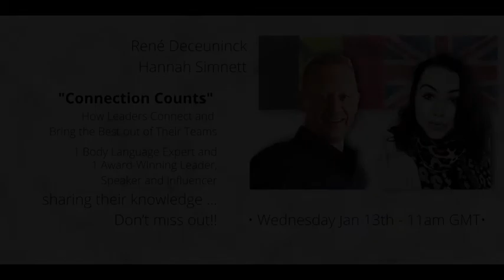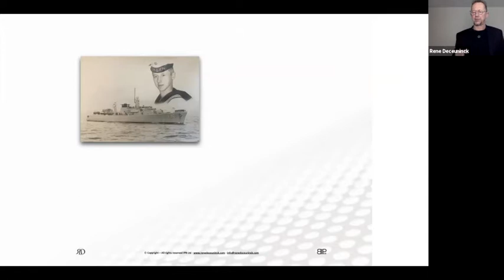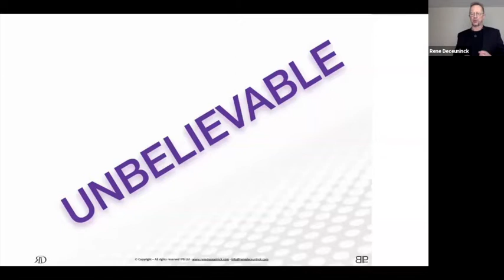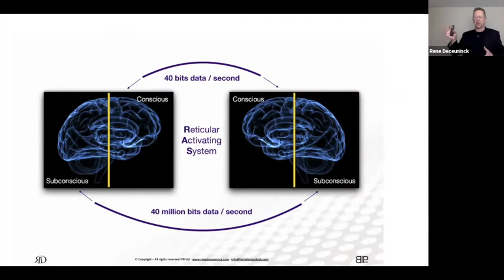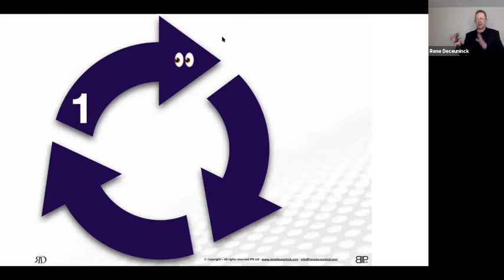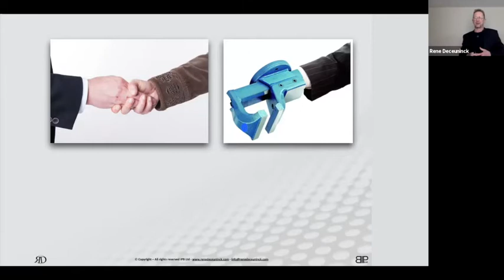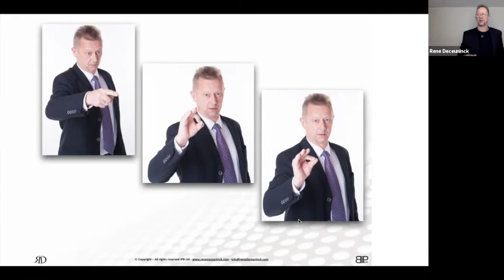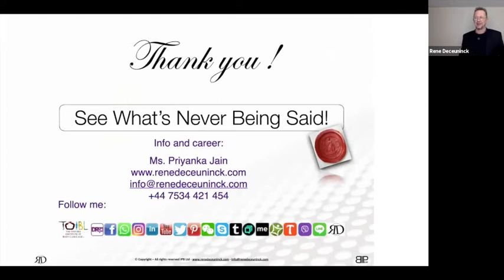Does Connection Count? How Do Leaders Connect And Create Amazing Teams?